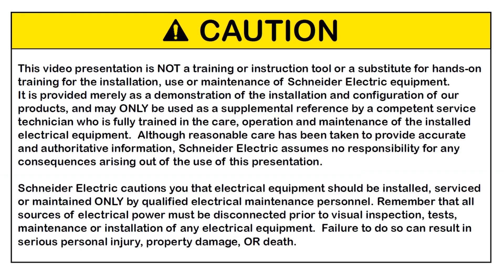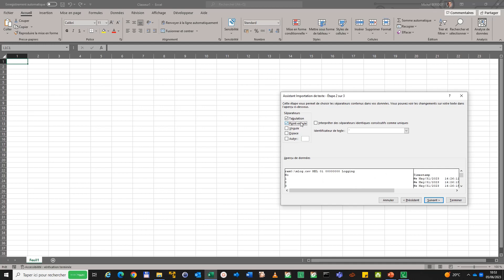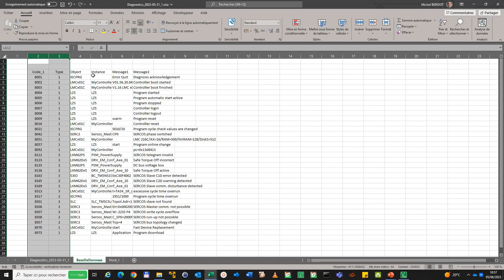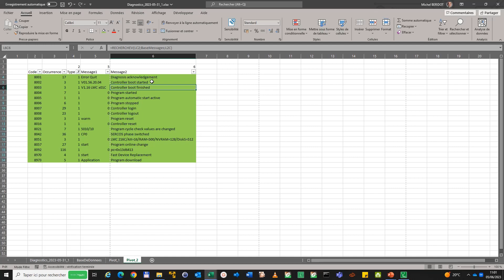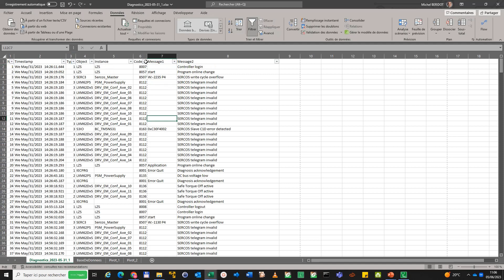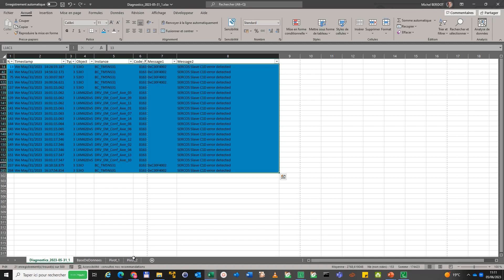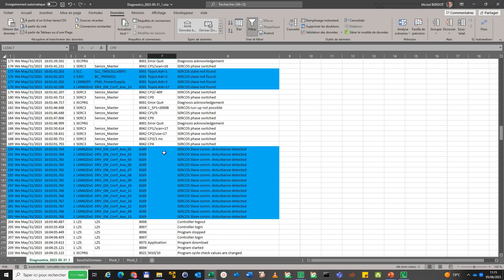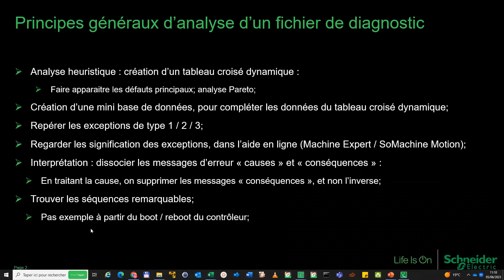11 - Analyse d’un fichier de diagnostic PacDrive M / PacDrive 3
Analyse d’un fichier de diagnostic PacDrive M / PacDrive 3

0:00:00 Introduction
0:03:20 Préparation du fichier Excel
0:14:00 Analyse et interprétation